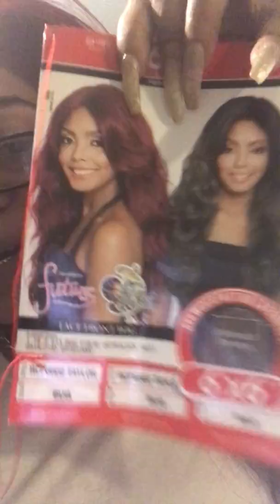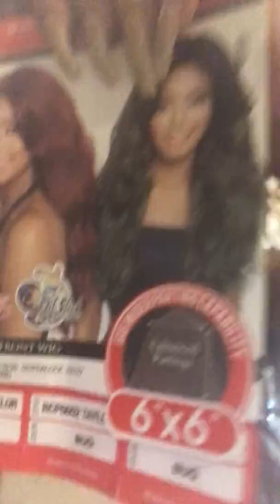August 18, 2019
Final review 6x6 mane concept Taylor wig $37